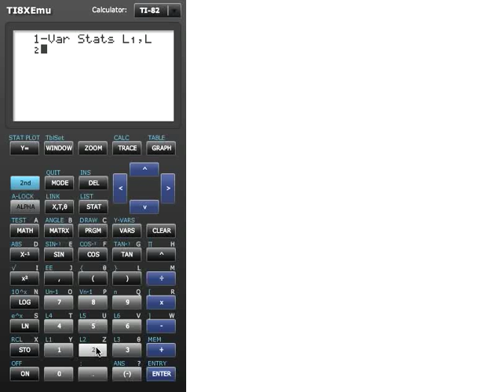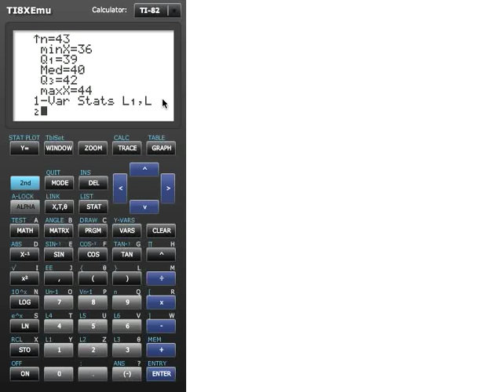Så räknar du enklast statistik på frekvenstabeller med TI-räknare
Den här videon visar det förmodligen lättaste sättet att räkna ut saker som standardavvikelse eller medelvärde på en TI-82:a eller TI-83:a.

I korthet: Du skriver 1-VAR STATS L1,L2

...där L1 innehåller mätvärden och L2 frekvenserna. Tack till eleven som kom på detta! (Har tyvärr inte namnet.)